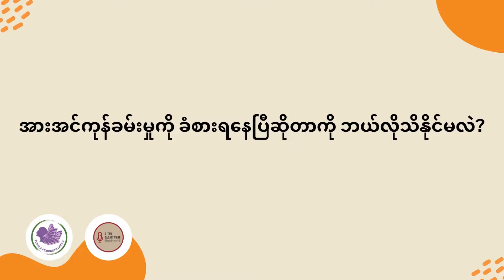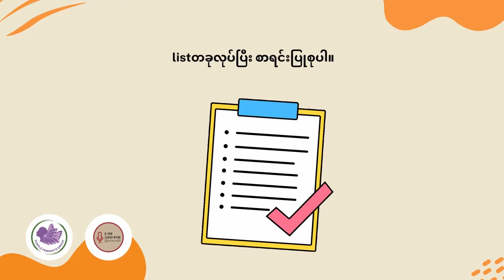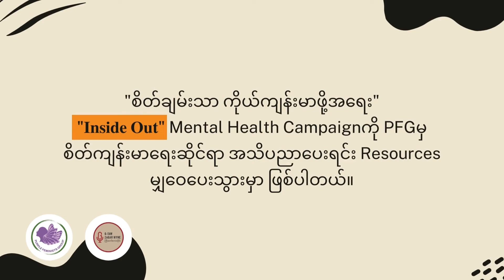(Inside Out Project) Burnout | PFG Myanmar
ဒီအပတ်မှာ Inside Out (စိတ်ချမ်းသာ ကိုယ်ကျန်းမာဖို့အရေး) အစီအစဉ်မှ Burnout ဆိုတဲ့ အားအင်ကုန်ခမ်းခြင်းအကြောင်း ကို မျှဝေပေးသွားမှာ ဖြစ်ပါတယ်။

Burnout ဆိုတဲ့ အားအင်ကုန်ခမ်းခြင်း၊ ပင်ပန်းနွမ်းနယ်ခြင်းဆိုတာ ကိစ္စတစ်ခု၊ အလုပ်တစ်ခု၊ ခံစားချက် တစ်ချို့အပေါ်မှာ အဆက်မပြတ် တွေးနေ၊ လုပ်နေပြီး အဲ့ဒီထဲမှာ နစ်မြုပ်နေမှုကြောင့် ဖြစ်ပေါ်လာတဲ့ စိတ်ဝေဒနာတစ်ခုဖြစ်ပါတယ်။

အားအင်ကုန်ခမ်းခြင်းတွေ့ကြုံရတဲ့အကြောင်းကတော့ စိတ်ပိုင်းဆိုင်ရာ၊ ရုပ်ပိုင်းဆိုင်ရာဖိစီးမှုကနေ မလွတ်မြောက်နိုင်ဘဲ အချိန်ရှည်ကြာလာတာနဲ့အမျှ ပင်ပန်းနွမ်းနယ်မှုကို ပိုမို ခံစားရခြင်းပါတယ်။

ဒီဗီဒီယိုလေးကနေ တစ်ဆင့်
- အားအင်ကုန်ခမ်းမှုကို ခံစားရနေပြီဆိုတာကို ဘယ်လိုသိနိုင်မလဲ။
- ပုံမှန်အတိုင်းပြန်ဖြစ်အောင် ကျမတို့တွေ ဘယ်လိုလုပ်ဆောင်ရမလဲ ဆိုတာကို သိရှိသွားမှာ ဖြစ်ပါတယ်။
"စိတ်ချမ်းသာ ကိုယ်ကျန်းမာဖို့အရေး" အတွက် ဘ၀ရဲ့အမောတွေကို  ဖြေဖျောက်ဖို့ ဒီဗီဒီယိုလေးကို ကြည့်ပြီး စိတ်ခွန်အားတွေ ယူသွားပါဦးရှင်။ 💜